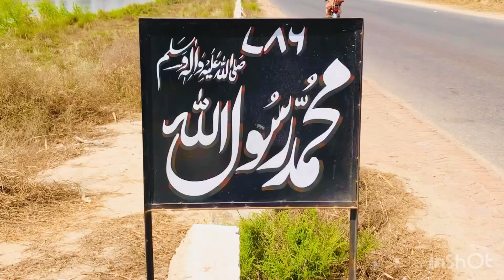ایکسویٹر مشین کی سیر اور مکمل معلومات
ایکسویٹر مشین کی سیر ضلع کوٹ ادو میں